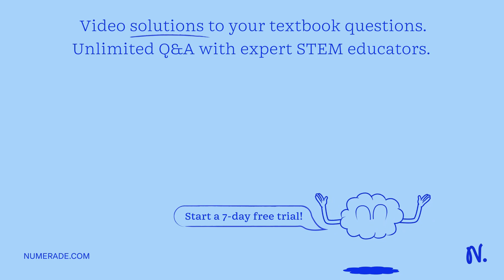The restriction enzyme HaellI cleaves the sequence "GGCC-3' and AscI cleaves 5'-GGCGCGCC 3'. Write …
TheCentralDogma-GeneExpression